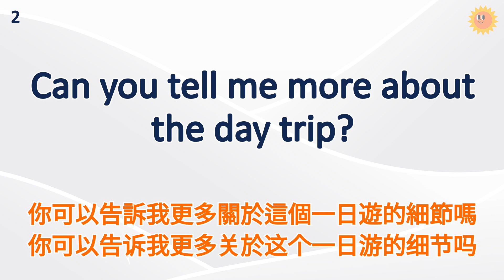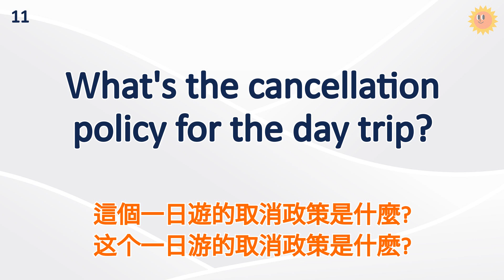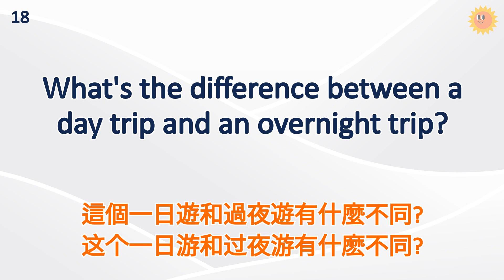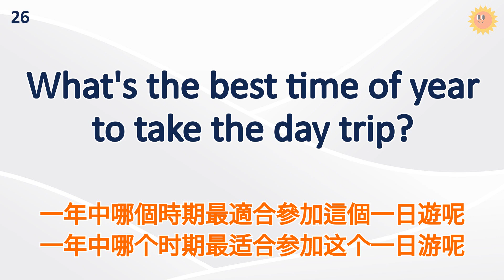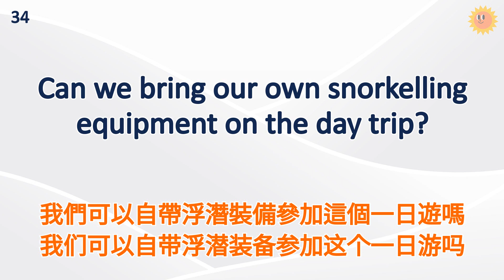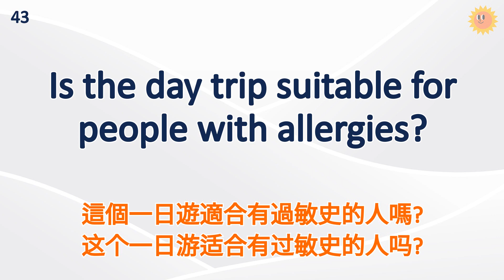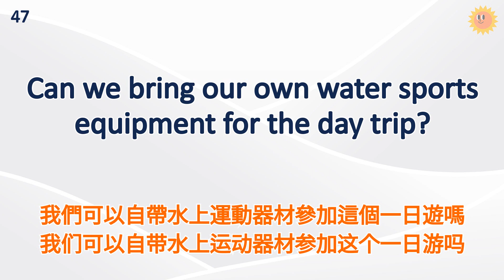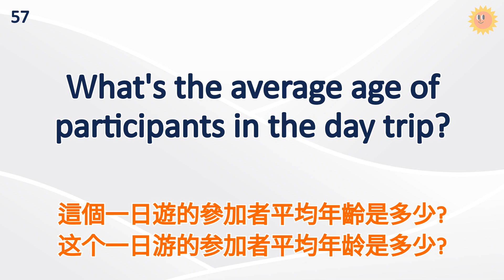每天利用碎片時間練英語，讓英語成為生活一部分｜15分鐘英語聽力練習｜英式常用英語｜初學者英語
本教學影片約為15分鐘長，有助你沉浸於全英語的環境下。